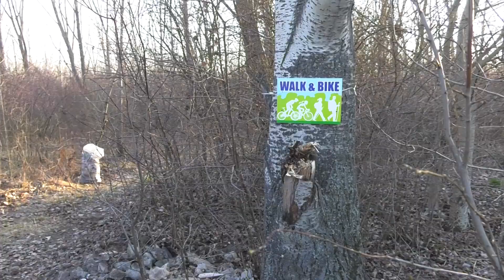Konténernyi szemetet és több mint száz autógumit is összeszedtek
A 6-os út és az M6-os által határolt erdős terület megtisztításáért hirdetett szemétszedő akciót Érd Megyei Jogú Város Önkormányzata és az Érd Körbe Egyesület, amely a területen egy séta- és kerékpáros túraútvonalat hozna létre, hogy összekösse a Papi földeket Ófaluval.